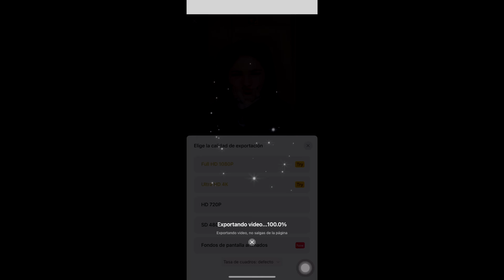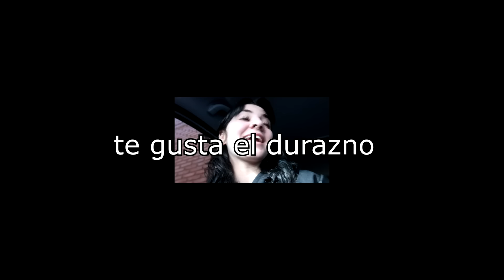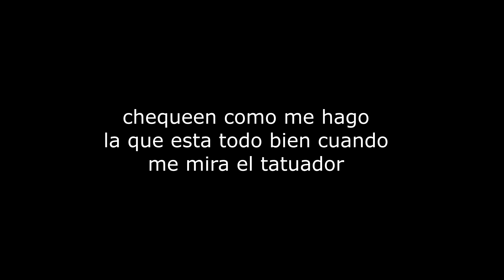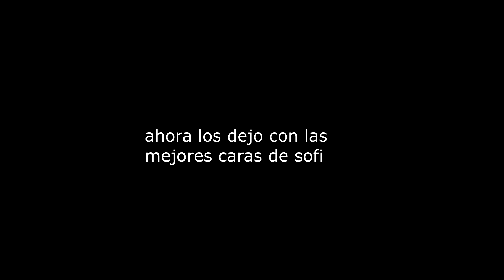NOS HACEMOS TATUAJES CON MI HERMANA *vlog*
Descarga VivaCut y participa VivaFiestacut! Usa las plantillas del evento y subí el video al plataforma que exige etiquetando @vivacut_latam + 3 amigos además con el hashtag VivaFiestaCut para tener premios como XIAOMI tableta y móvil